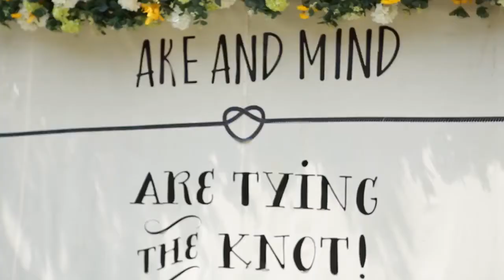The Best day of Mine Ake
051159 : Sit down brunch wedding 💙
At M.R. Kukrit's house